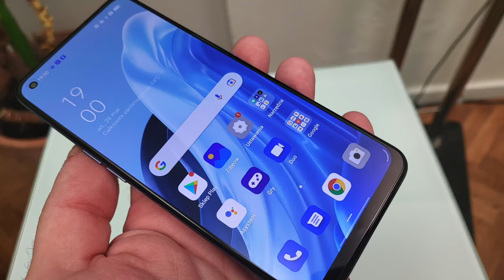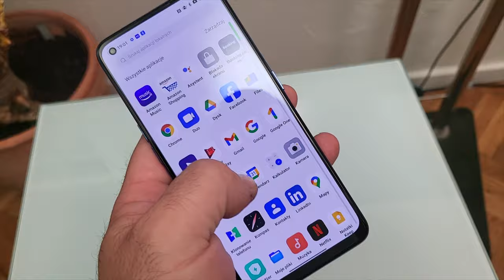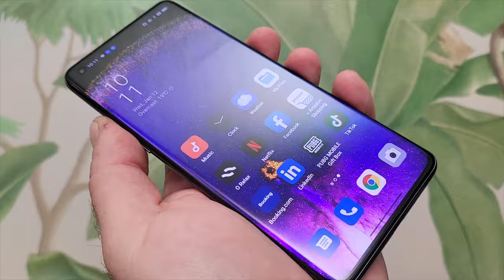Oppo Reno7 5G i Oppo Find X5 Pro debiutują w Polsce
Polski oddział Oppo poinformował dziś o wprowadzeniu na nasz rynek dwóch nowych smartfonów.

Od 8 do 21 kwietnia Reno7 5G będzie można kupić wraz ze słuchawkami Oppo Enco Free2 oraz opaską Oppo Band. Dodatkowo klienci otrzymają roczną ochronę ekranu. Wszystko w cenie 2699 zł.

Natomiast tydzień dłużej, od 8 do 28 kwietnia, w cenie 5999 zł Find X5 Pro będzie do nabycia wraz z ładowarką AIRVOOC. To jedyna okazja, żeby stać się posiadaczem ładowarki bezprzewodowej AIRVOOC 50W, ponieważ będzie ona do kupienia wyłącznie w zestawie.

Oppo Reno7 5G ma spokojną, stonowaną, ale dosyć atrakcyjną stylizację oraz wyświetlacz AMOLED o przekątnej 6,43 cala, rozdzielczości Full HD+ oraz częstotliwości odświeżania obrazu 90 Hz. Można go zatem nazwać nawet kompaktowym, mierzy bowiem 161 x 73 x 7,8 mm ważąc 173 g. EKRan chroni szkło Gorilla Glass 5. Sercem tego modelu jest procesor MediaTek Dimensity 900, wspierany przez pamięci typu LPDDR4x i UFS 2.1 o pojemnościach, odpowiednio, 8 i 256 GB.  Pamięć wewnętrzną można powiększyć kartą microSD. Zasilanie zapewnia akumulator o pojemności 4500 mAh, z 65-watowym, szybkim ładowaniem. Aparat do selfie jest tu 32-megapikselowy, z przysłoną f/2.4, natomiast na tyle znajdziemy aparat 64 Mpx z przysłoną f/1.7. Uzupełniają go: 8-megapikselowy aparat szerokokątny o polu widzenia 119 stopni i przysłonie f/2.25, a także aparat do makro 2 Mpx. Wyposażenie dopełniają m.in. Wi-Fi w najnowszym standardzie 6, NFC, minijack czy czytnik linii papilarnych pod ekranem. Smartfon ten występuje w dwóch wersjach kolorystycznych, czarnej i niebieskiej.

Na nasz rynek wkroczy także znany już z Chin flagowy model Oppo Find X5 Pro bazujący na procesorze Snapdragon 8 Gen 1, wspieranym pamięciami LPDDR5 oraz UFS 3.1 i zasilanym z akumulatora o pojemności 5000 mAh, ładującego się przewodowo z mocą 80 W i bezprzewodowo - 50 W. Smartfon ma ceramiczną obudowę, a z drugiej strony - zagięty ekran QHD+ 6,7 cala, ze szkłem Gorilla Glass Victus, jasnością do 1300 nitów i częstotliwością odświeżania obrazu do 120 Hz. Oppo Find X5 Pro dysponuje ponadto 32-megapikselowym aparatem do selfie, a także trzema aparatami tylnymi, z matrycami 50, 50 i 13 Mpx - dodatkowe to oczywiście szerokokątny (110 st.) oraz tele z bezstratnym przybliżeniem 2x. Aparaty wspiera MariSilicon X - autorski układ NPU (Neural Processing Unit) do przetwarzania obrazu, mający za zadanie zapewnić dobrze doświetlone ujęcia w ciemności.